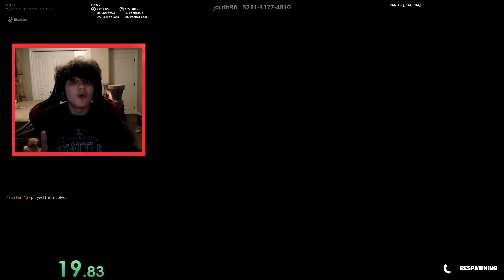9 Year Old Tried DATING My GIRLFRIEND, So I Confronted Him... (Fortnite)